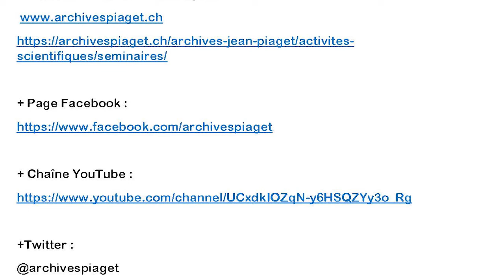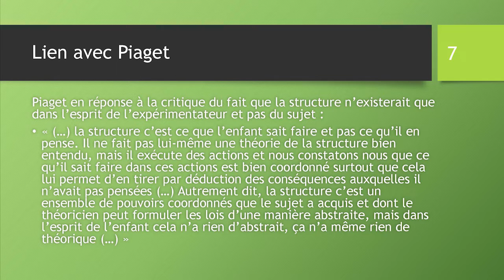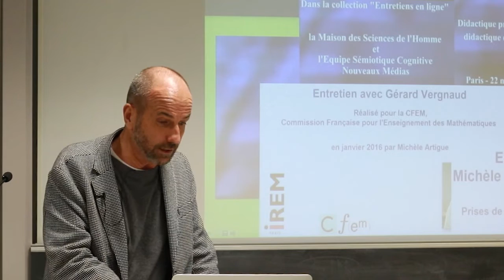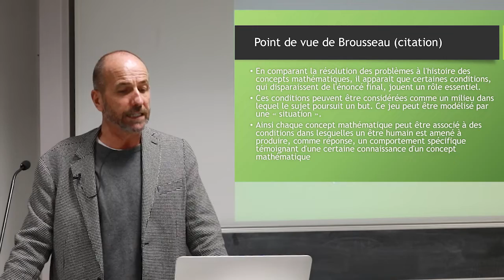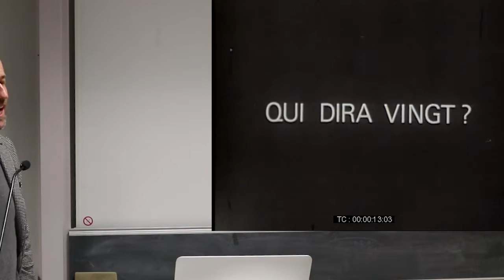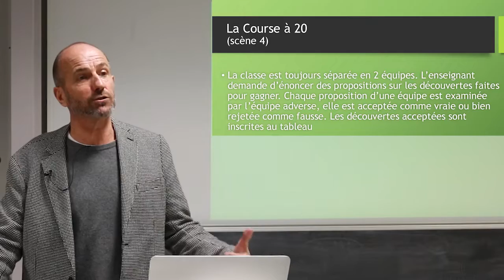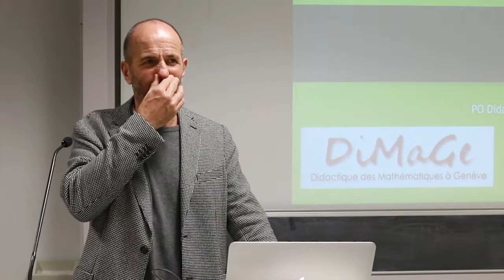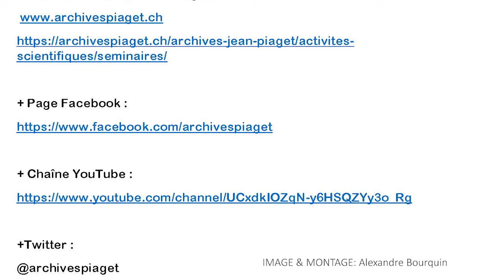L'héritage de Piaget en didactique des mathématiques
Conférence de Jean-Luc Dorier (Professeur à l'Université de Genève)  dans le cadre du séminaire interdisciplinaire des Archives Jean Piaget, qui a pour thème cette année: Recherches et applications pédagogiques.